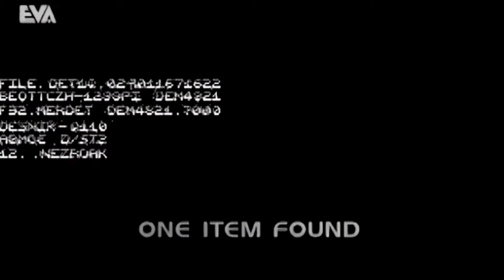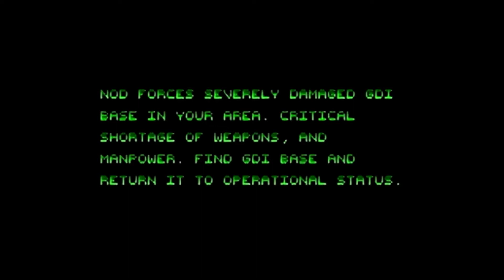Command & Conquer 1 Remastered | GDI Campaign Mission 5 - Restoring Power | Gameplay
This video shows C&C 1 Remastered GDI Campaign gameplay